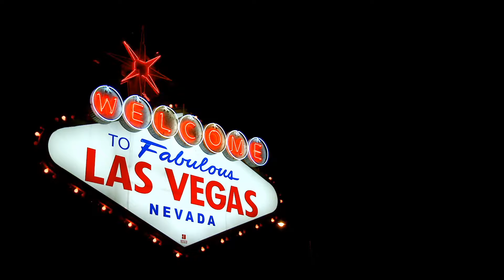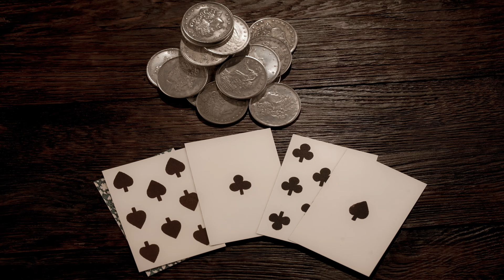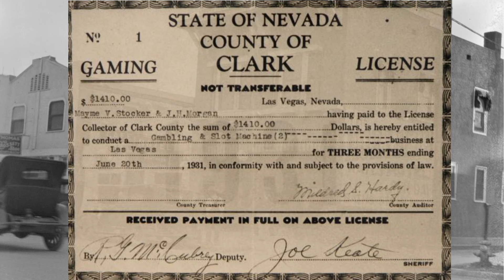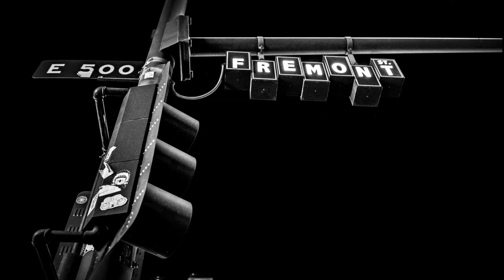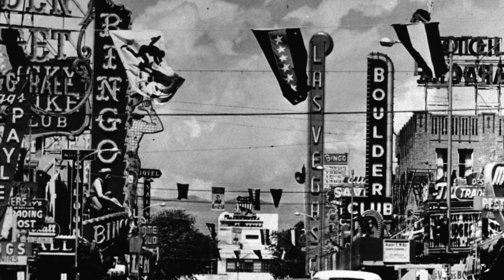From Desert Oasis to Sin City - The humble beginnings of Las Vegas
Take a look on how a valley in the middle of the Mojave Desert became Las Vegas.